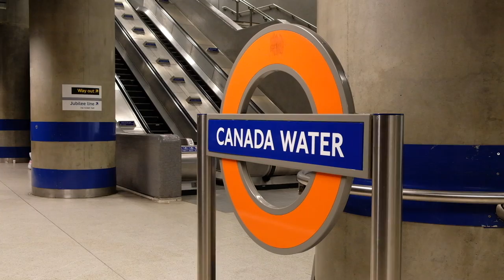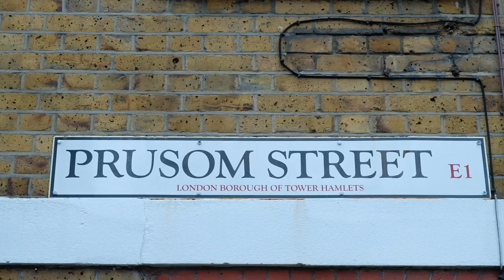London Overground trains on the East London line – Part 2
This is the second (and for the time being final) part of the film about London Overgroundn trains on the East London line.

The East London line is a railway line running north to south just east of the City of London from Highbury & Islington via Shoreditch, Whitechapel, and the Docklands to New Cross. Until 2007 this line was part of the London Underground, where it was operated by subsurface Metropolitan line stock.

When the line closed, it was extensively refurbished and reopened in 2010 as part of the London Overground network. Today there are frequent services operated by London Overground’s standard Class 378 “Capitalstar” stock.

While the first part of the film focused on the southern end at New Cross Gate and Surray Quays, this part continues at Canada Water, where the London Overground has an interchange with the London Underground Jubilee line. The specious design of the station resembles the other stations of the Jubilee line extension, which is also reflected at the London Overground platforms.

We then dive under the Thames and surface at the north bank in the beautiful Wapping neighbourhood. The Overground station here occupies the northern end of a former Thames foot tunnel, constructed between 1825 and 1843. Its platforms are extremely narrow; in fact, they are so narrow that they do not meet the proper safety standards, but the station may nevertheless be operated under a derogation.

Finally, we jump a few stations north to Hoxton, where the Overground runs above ground on a beautiful brick viaduct. We observe a few Overground trains at the station, before the film concludes with a few shots of the surrounding streets.